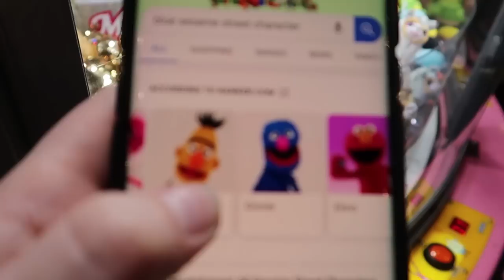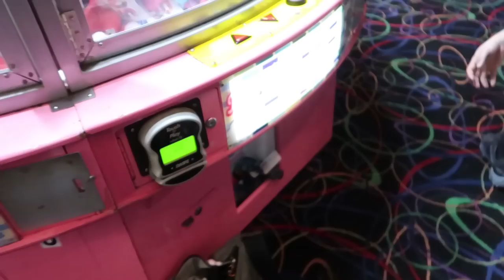A MOVING Claw Machine! Playing the MOVING CASTLE at iT'Z Arcade!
Watch out! This Moving claw machine arcade fun run is about to start! We're at iT'Z arcade about to have a fun time, as usual, playing the Moving Castle which is a weird and strange kind of claw machine since it can only move back and forth but ALL the prizes are rotating around the entire machine! We put our skills to the test and play for these plush prizes to  win! Come join us and see how many prizes we will win today! Let's go play!